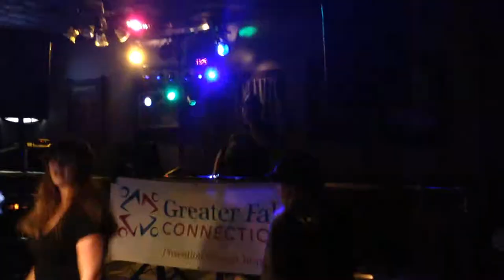LYL Karaoke & Old Crow Medicine Show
Our DJ and karaoke host Ron bringing people to their feet during our LYL (Learn Your Limit) karaoke celebration at Donovan's in Bellows Falls. Everyone who sang walked away with free hats and koozies AND two grand prize winners of our Alcohoot personal breathalyzers.